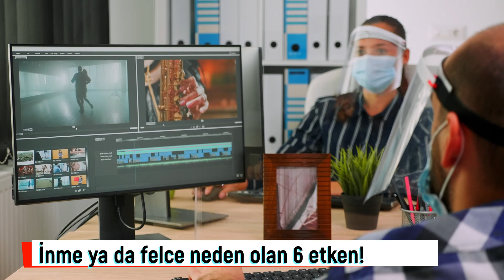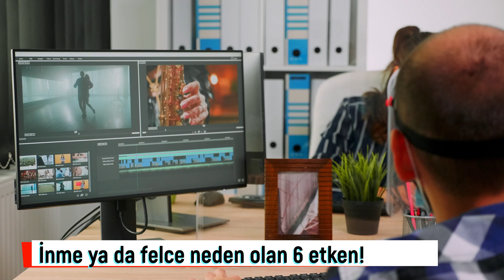İnme ya da felce neden olan 6 etken! Felç ve inme neden olur?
Beyin damarlarının birçok nedene bağlı olarak daralması, tıkanması veya yırtılarak kanın damar dışına çıkması sonucu oluşan serebrovasküler hastalıklar yaşam süresini kısaltabiliyor. Halk arasında ‘inme’ ya da ‘felç’ olarak bilinen serebrovasküler hastalıklar, dünyada ölüm nedenleri arasında 3. sırada yer alıyor. Yaşam kalitesini düşüren bu soruna bazı hastalıklar neden olabiliyor. Memorial Kayseri Hastanesi Nöroloji Bölümü’nden Prof. Dr. Nergiz Hüseyinoğlu, serebrovasküler hastalıklar ve nedenleri ile ilgili şu bilgileri verdi:.

00:00 Serebrovasküler hastalıklar nedir?
01:13 İnme ve felce yaşam tarzının etkisi yüksek
01:48 Serebrovasküler hastalıklara neden olan 6 etken
03:43 İnme ve felcin tedavisi nasıl yapılmalı?